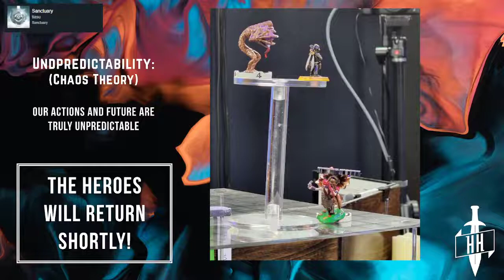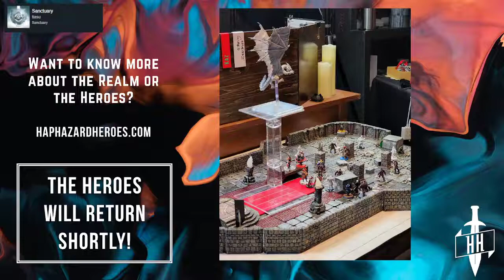Episode 89 - A Party Divided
The heroes reel from the after Torakas, Lilith, and Kaz are captured by the Federation, leaving Gnurd to find new footing...